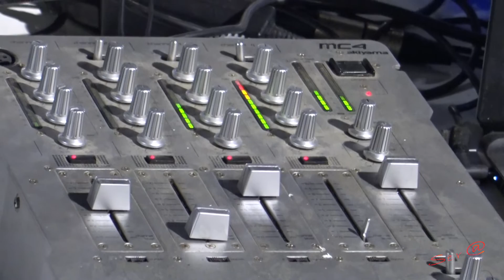✅2022 BARRIO CRISTO 06 ◾ Ganaderia Gregorio de Jesus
2022 BARRIO del CRISTO 06 ◾ Desencajaonada de Toros Ganaderia Gregorio de Jesus.

                                 apoya esta Pasión  SUSCRIVETE y COMPARTE